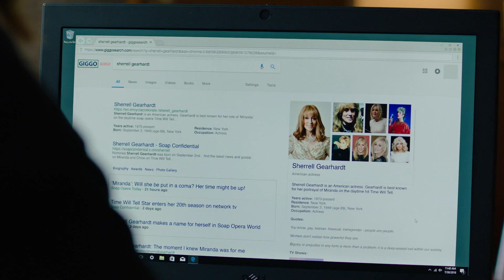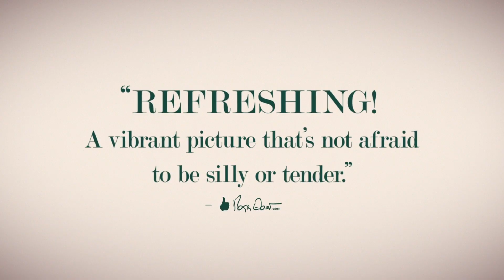Before You Know It | UK Trailer | Starring Alec Baldwin, Mike Colter and Judith Light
YOURS TO OWN DECEMBER 16

Funny and moving in equal measure, BEFORE YOU KNOW IT is an unmissable New-York- based “dramedy” in the vein of Woody Allen or Noah Baumbach.
Stage manager Rachel Gurner (Hannah Pearl Utt) still lives in her childhood apartment above the theatre her family owns and operates in New York City. Level-headed Rachel is the only thing standing between her family -- her off-kilter actress sister Jackie (Jen Tullock), her eccentric playwright father Mel (Mandy Patinkin: Homeland), and her deadpan preteen niece Dodge (Oona Yaffe) -- and utter chaos. Then, in the wake of a sudden family tragedy, Rachel and Jackie learn their presumed-deceased mother (Judith Light: Transparent) is not just alive but thriving as a soap-opera star. Also starring Mike Colter (Luke Cage) and Alec Baldwin (It’s Complicated, 30 Rock).